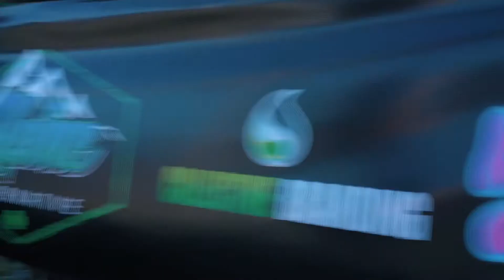High Times Cannabis Cup with Cody Nolove Garbrandt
platforms to create success.

BUSINESS
CEO : VirFX Media
Company : VIRFX Co.
Location : Sacramento, California
VENTURES
Founder/Owner : Iron Bunny Official